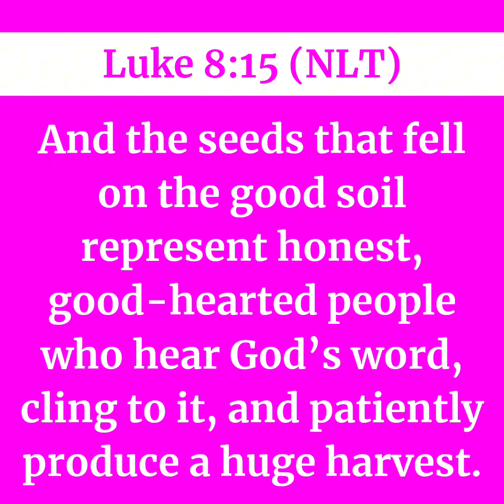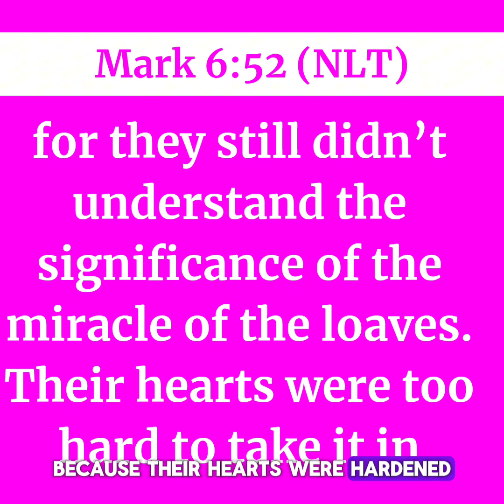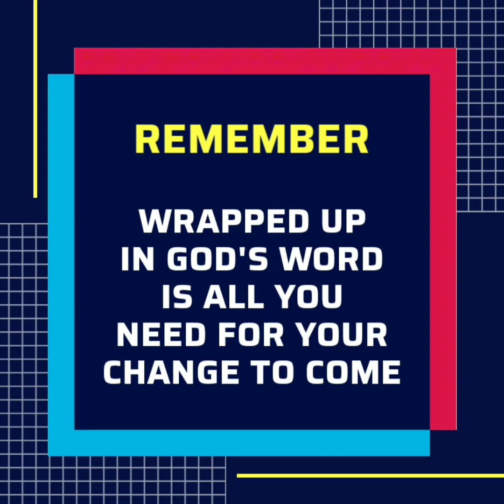MOISTURIZE YOUR HEART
Today's Episode